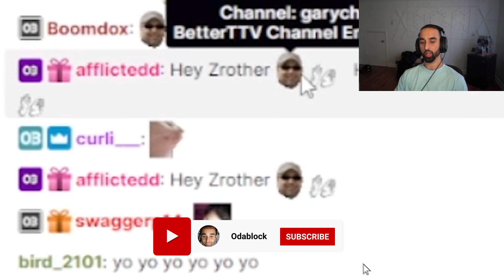I'm Going To Only PK Until I Reach 3,000,000,000 GP EP.5